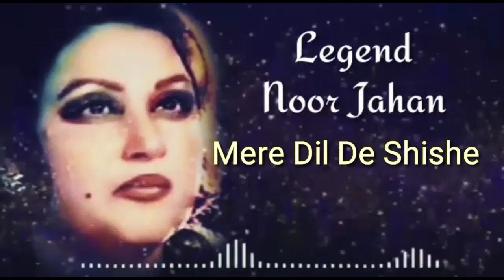Madam Noor Jahan | Song Mery Dil Dy Shishy Wich Sajna